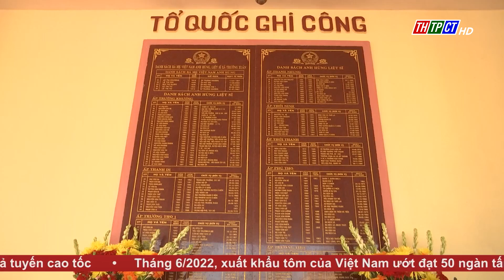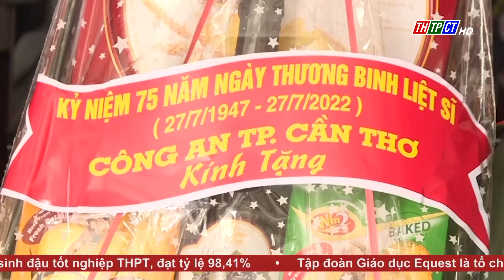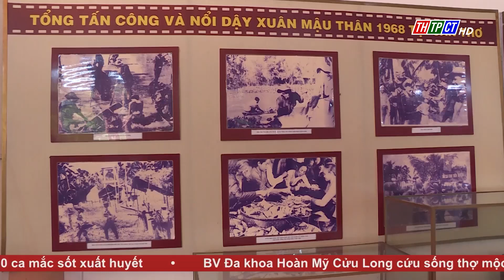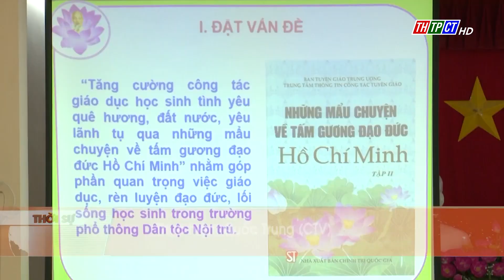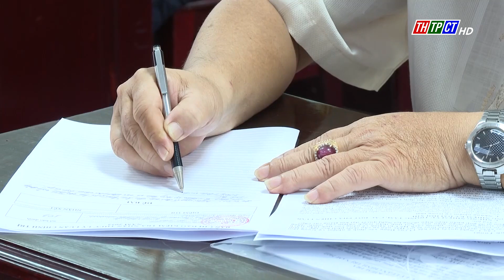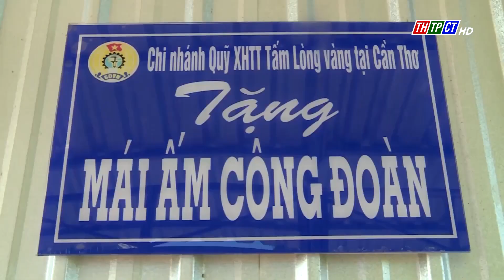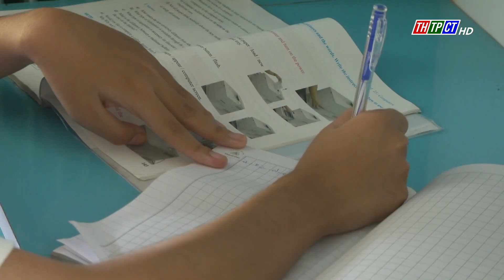Chương trình 12h ngày 26/7/2022 | Cần Thơ TV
Bí thư Thành ủy Cần Thơ làm việc với lãnh đạo phường Tân Phú.
Công an TP. Cần Thơ tặng quà gia đình chính sách.
Động lực từ những “ngôi nhà khăn quàng đỏ”.